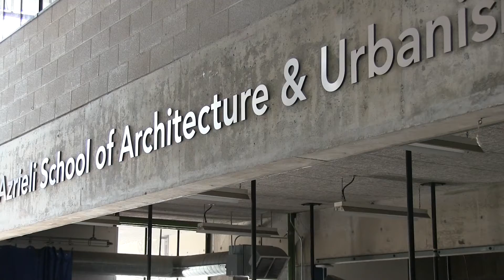Carleton University’s Architectural Studies Community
Camille and Diana discuss their experiences studying in Carleton University’s renowned Architectural Studies program.

Find out more about the Bachelor of Architectural Studies at Carleton University